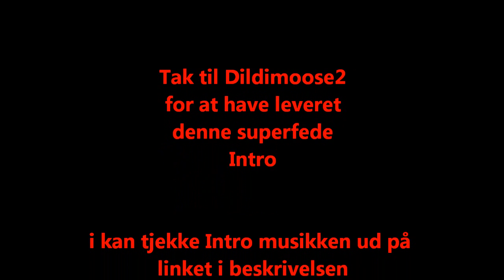Ny Intro.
Intro MUSIK: Madison feat. skrein - harry (Bare Noize Remix) (Metal edit)

PARTNERSKAB: TGN (The gaming network)